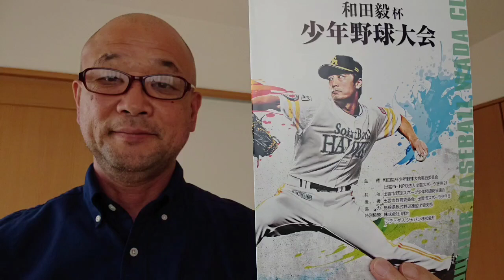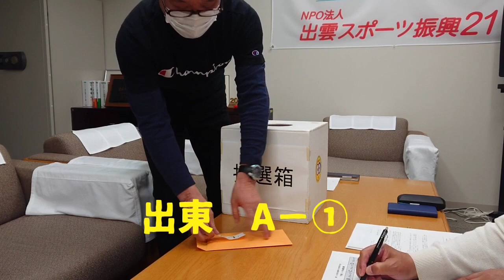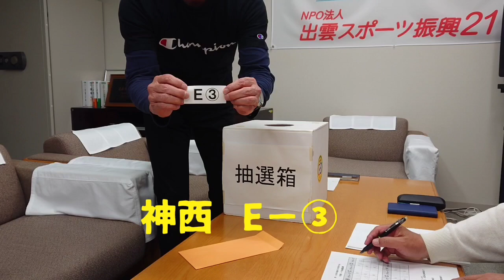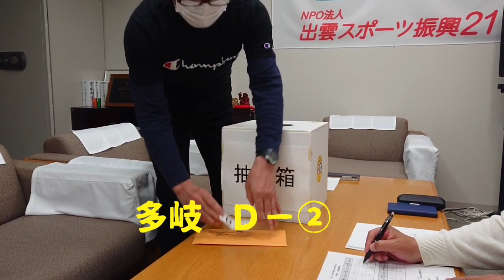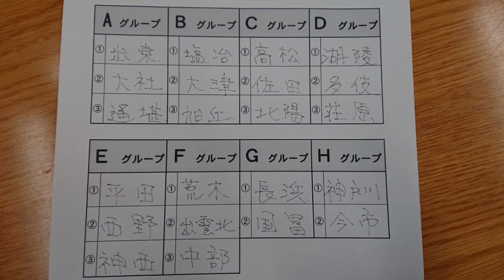和田毅杯少年野球大会 令和2年和田毅杯少年野球大会‼️ 今年も開催します✌️🤩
今年も開催すべく準備に入ります‼️